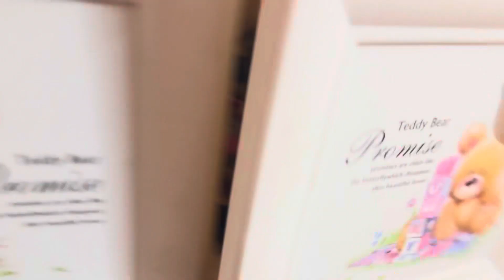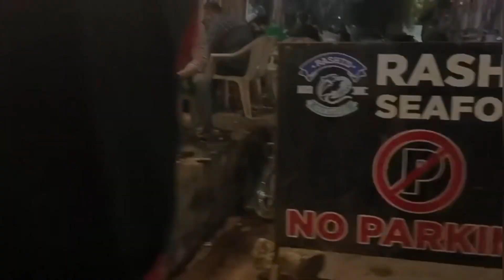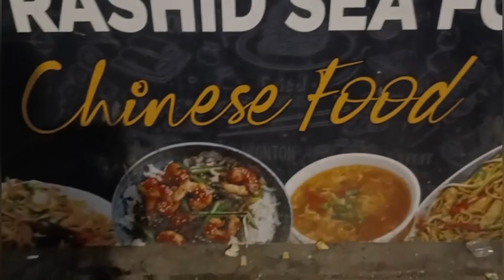Dinner at keemari 😍 Sardion me seafood ka maza | rashid or niazi me se kon h best | Explor keemari